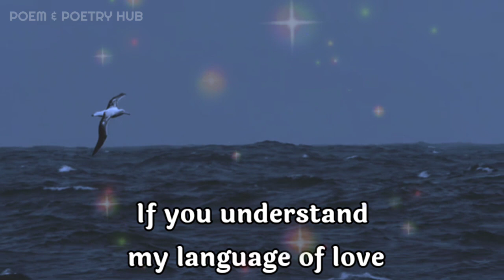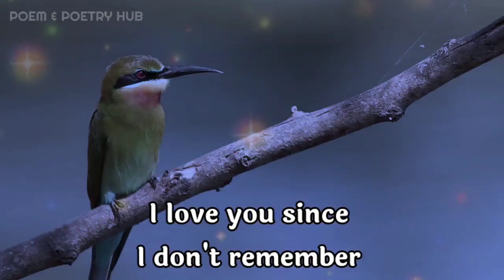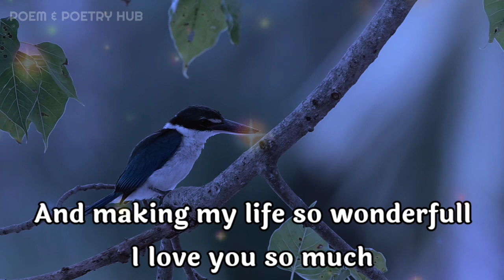Dm to df❤🌈💌 twins flame reading ❤💌🌼🙏love letter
dm reunion

        👇music credits👇

H. 1x Hevi - letter for you
Provide by Lofi Records

Thanks.